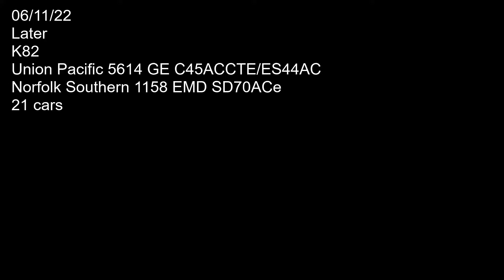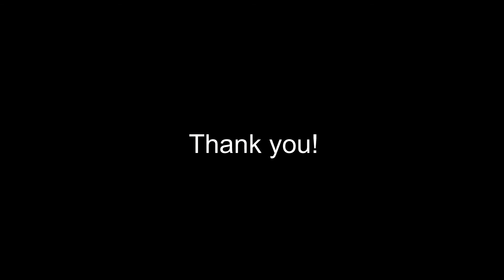K82 continuing to switch cars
Union Pacific locomotive 5614 (GE C45ACCTE/ES44AC) and Norfolk Southern locomotive 1158 (EMD SD70ACe) switching in the yard. Not exactly sure what move that was but they eventually get the whole train in the yard. Filmed on 06/11/22 at dusk.